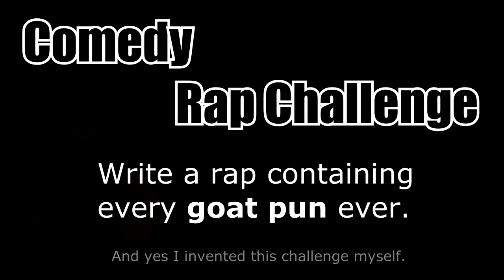Goat Simulator Song - Tomedy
Every goat pun ever in a song!